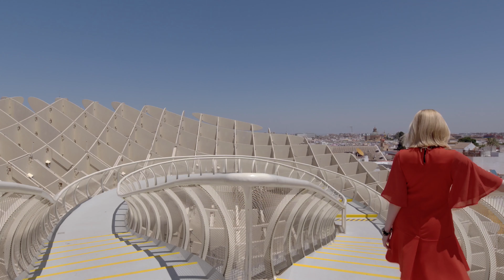panasonic 4K demo 60fps Pro demo for 4k oled tv